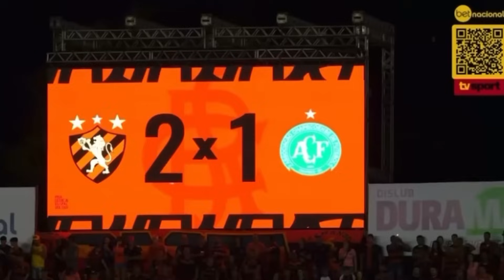PELA CAMISA! PELO O AMOR, POR TUDO QUE VALE O SPORT PRA NÓS! CHEGOU A HORA: VITÓRIA X SPORT